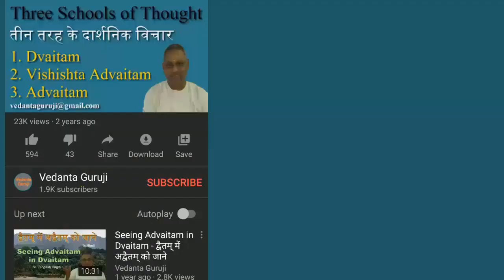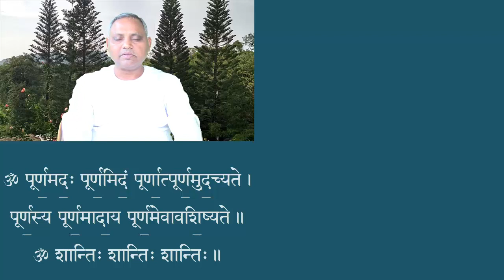Kaivalya Upanishad 12 - Mantra9 -11 Saguna Brahma & Creation of The World - By Shri Yogeshji Bagdi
KaivalyaUpanishad Session 12
Mantra9 -11
We have discussed in the last session about Nirguna Brahma. How this same Nirguna Brahma manifests as Saguna Brahma as Creation in the form of this whole world or Jagat.

00:00 welcome, Vedic_Prayer- Sahana Vavatu, Bhadram Karnebhi
1:10 Mantra 9 Chant and Explanation
                   Mantra 9 - स ब्रह्मा स शिवः सेन्द्रः सोऽक्षरः परमः स्वराट् .
                   स एव विष्णुः स प्राणः स कालोऽग्निः स चन्द्रमाः .. 9..
                   sa brahmā sa śivaḥ sendraḥ so'kṣaraḥ paramaḥ svarāṭ .
                   sa eva viṣṇuḥ sa prāṇaḥ sa kālo'gniḥ sa candramāḥ .. 9..
11:28 " Show_me_God "?
16:54 What is Birth_and_Death philosophiocally
19:11 What is creation?

23:19 Mantra 10
                   स एव सर्वं यद्भूतं यच्च भव्यं सनातनम् .
                   ज्ञात्वा तं मृत्युमत्येति नान्यः पन्था विमुक्तये .. 10..
                   sa eva sarvaṃ yadbhūtaṃ yacca bhavyaṃ sanātanam .
                   jñātvā taṃ mṛtyumatyeti nānyaḥ panthā vimuktaye .. 10..

29:30 How to be
31:16 Shad-Vikara = 6 metamorphic modifications every living being goes through
32:17 Atma Is free from any Modification
34:07 Is there any other way for Moksha / Freedom/Nirvana / Self-Realisation? Purpose of different paths for Moksha?
Purpose of Meditation?
37:36 Mantra 11
                   सर्वभूतस्थमात्मानं सर्वभूतानि चात्मनि .
                   सम्पश्यन्ब्रह्म परमं याति नान्येन हेतुना .. 11..
                   sarvabhūtasthamātmānaṃ sarvabhūtāni cātmani .
                   sampaśyanbrahma paramaṃ yāti nānyena hetunā .. 11..
38:42 If Ishwara / God is All Pervasive then Why can't we see God,?
47:58 Vedic Prayer PurnamadaH Purnamidam

To offer Guru Dakshina:
Yogesh Bagdi
Or Sujata Bagdi
Sbi saving a/c
IFSC:  SBIN0011758

UPI ID
GPAY
be.yogi@okhdfcbank